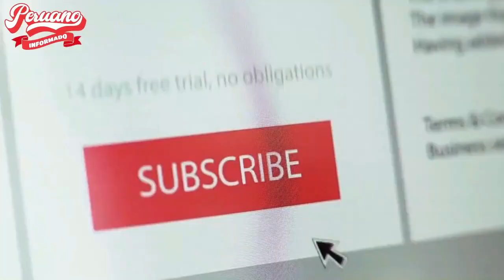¡LOS DESTRUYÓ! JULIANA OXENFORD LE DIJO SUS VERDADES A CONGRESISTAS QUE APRESURAN ELECCIONES DEL TC